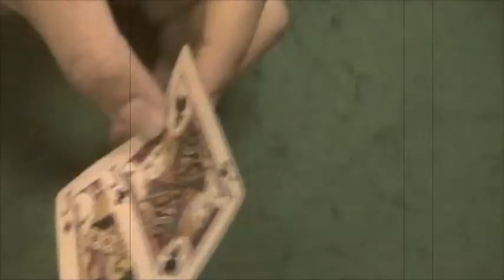FLASHtv skit: The Full Life Poker Tournament!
The Full Life All Stars battle it out at the poker tables in the Full Life Poker Tournament, 2011.